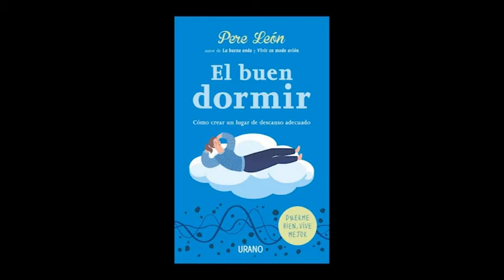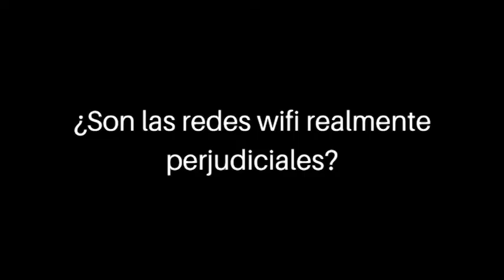Entrevista a Pere León, autor de 'El buen dormir'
Entrevista a Pere León, autor de 'El buen dormir' (Urano), realizada en las oficinas de Ediciones Urano el 14 de junio de 2018.